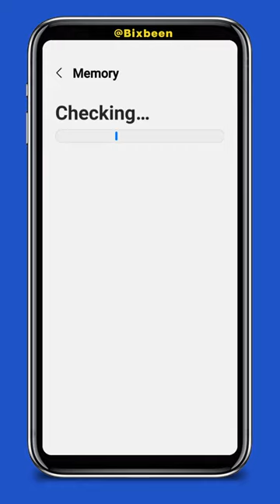🚫 How to Disable RAM Plus - Samsung Phone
Learn How to Disable RAM Plus on your Samsung Phone.